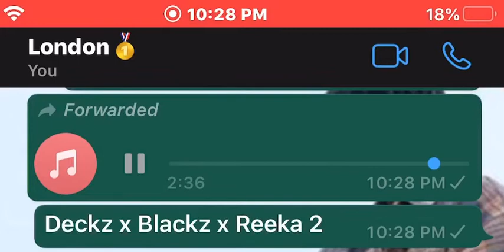Deckz x Blackz x Reeka 2 (Preview) Trades